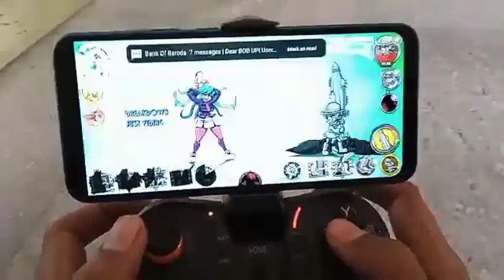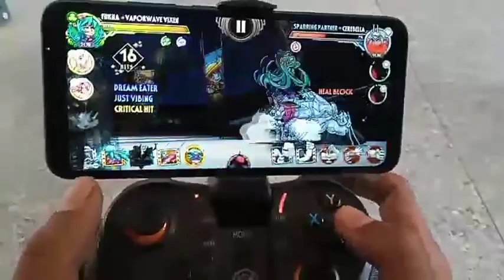Skullgirls android gamepad gameplay .